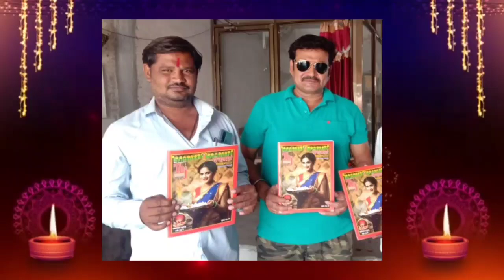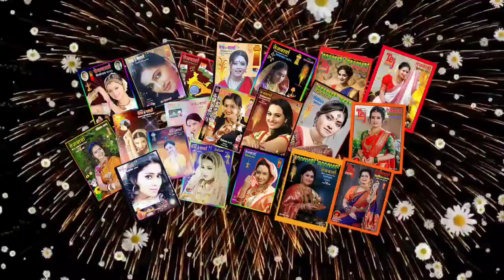MUMBAI | उद्योगपती रतन टाटा यांना अखेरचा निरोप